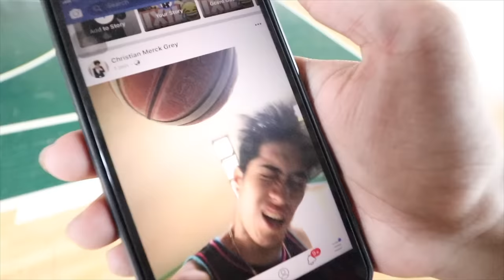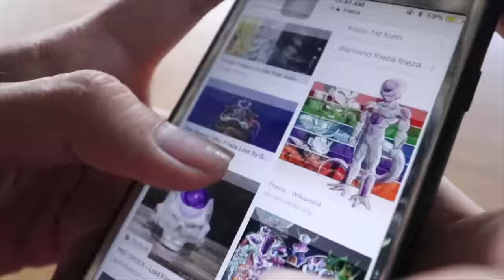BASKETBALL 3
Ang gagaling namin mag Basketball!!! haha!

Youtube Accounts: BruskoBros Dance Videos // jonahrenz jacob // Mc Jeremy Barrera // Christian Merck Grey // bruskobros KING // Russel BruskoBros // Glendon BruskoBros // Mark Garry Pagaduan // Gcent Goody // Geniel Nones